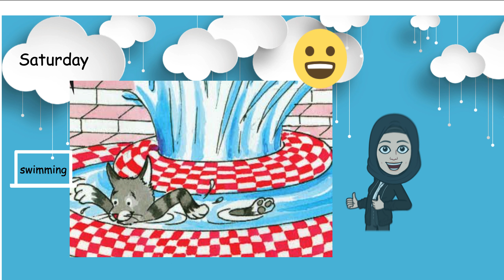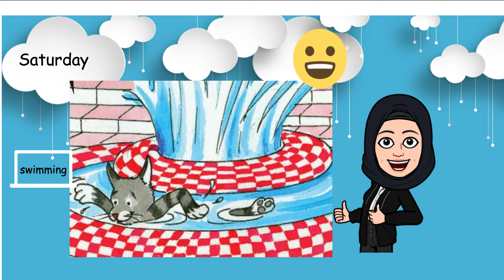days of the week song